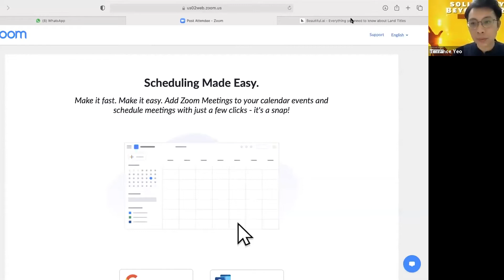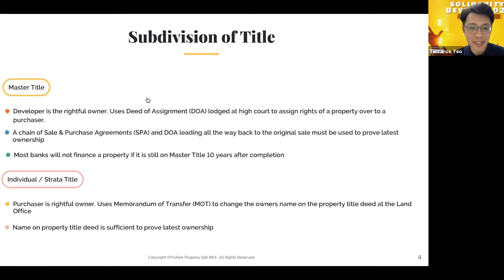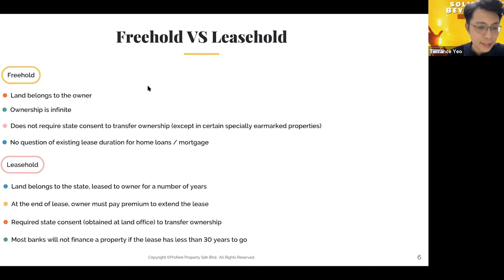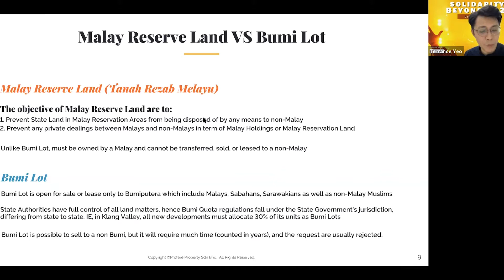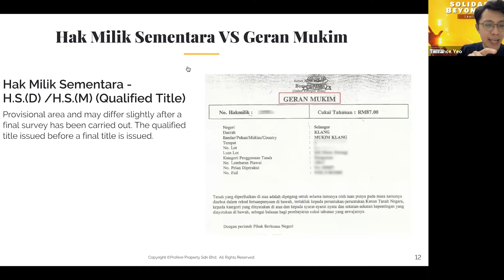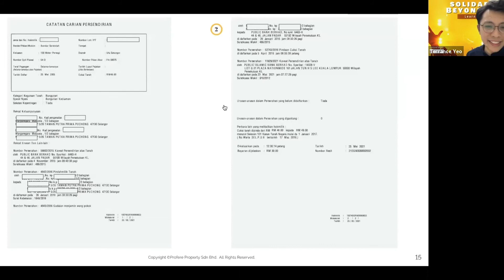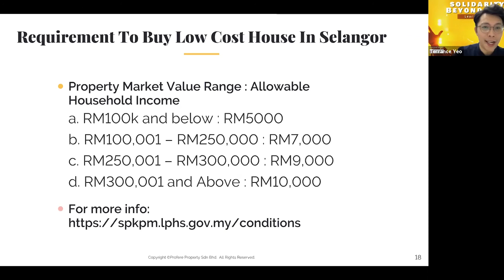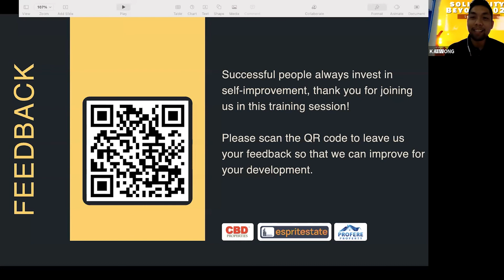Everything You Need to Know About Land Titles | Terrance Yeo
The fundamental of real estate! Everything you need to know about land titles is here. Terrance will be sharing how differences in every land titles going to make a big impact on your deals!

Speaker:
Terrance Yeo